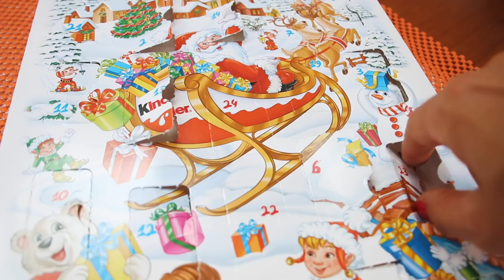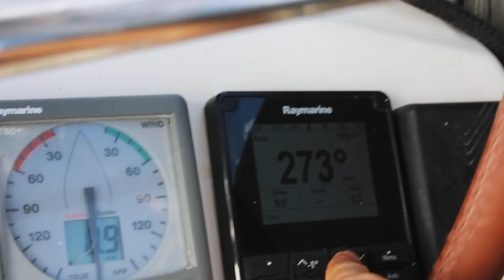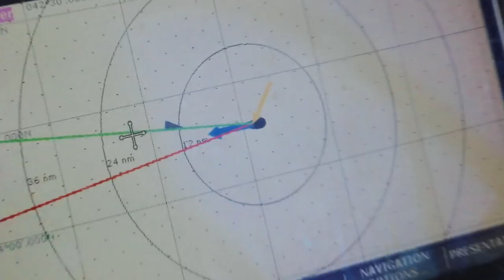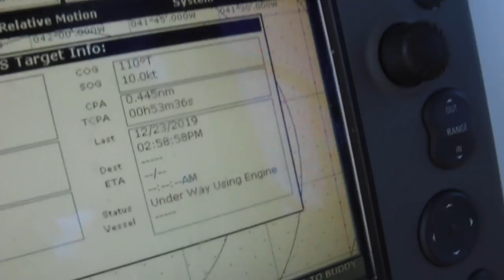Halfway across = Party Time! // Atlantic Crossing Daily Vlog #8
It is day 8 of our Atlantic Crossing onboard, and although it took us a week, we are well settled.

Around noon, we catch sight of our first ship since departing Mindelo and we are LITERALLY on a collision course. The ship slows down and we are not sure what their intentions are, so Ryan makes up stories in his mind about who they are and what they want.

That night, we reach halfway across the Atlantic and celebrate by indulging in actual beer and a sip of Grog, a liquor from Cape Verde that tastes like moonshine.

We also share what we’ve learned so far, and look forward to reaching the Caribbean!

** MUSIC **

🎶 In this video:

Josh Leake - Milestones (Artlist)
Las Pampas - El Mayor (Artlist)

** GEAR **

** LINKS 🖇**